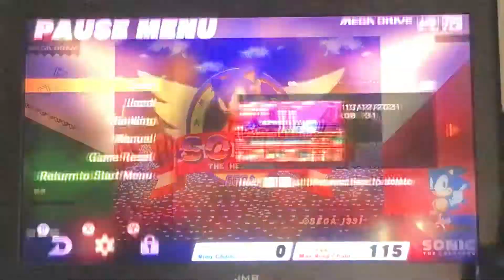Sonic the Hedgehog Gameplay 5